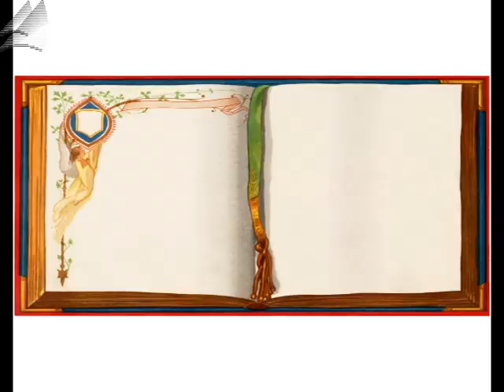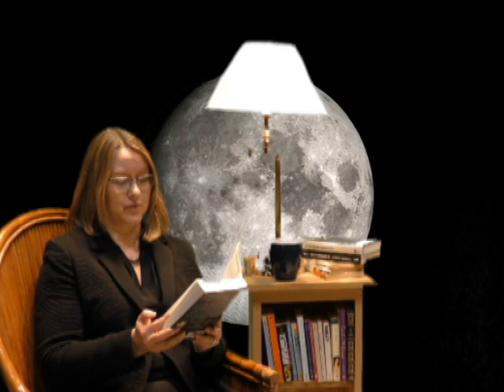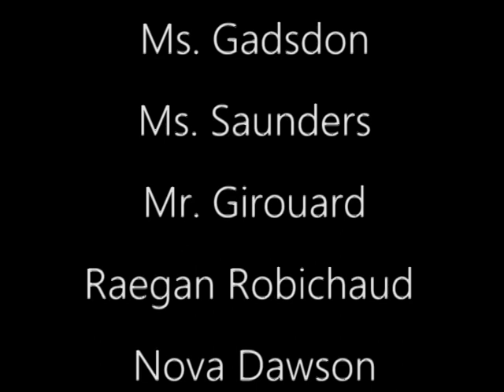CANADA READS a READING by BANTING ADMIN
A reading by Banting Admin of a Rule of Three by Canadian author Eric Walters